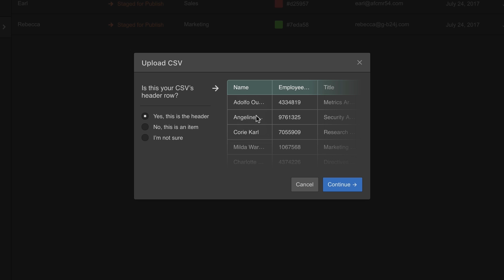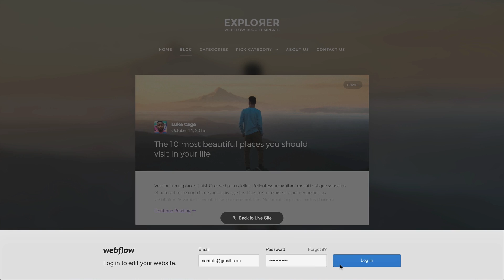Webflow CMS for beginners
A CMS (content management system) is a tool for managing and publishing dynamic content. The website references that dynamic content on different pages. So anytime you or your client creates or changes content in the CMS, it updates all the pages where it’s referenced, instantly.

The Webflow CMS gives you full control over your content structure and how this content is designed throughout your project — all without you even touching a line of code. In this video, we'll introduce some basic concepts behind the CMS, including:

1. Structuring content
2. Referencing content
3. Editing content